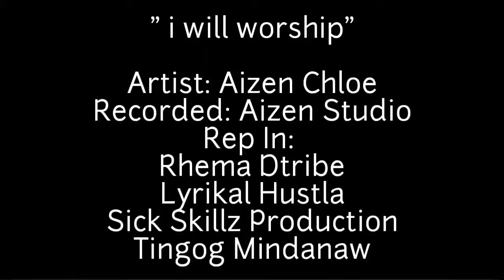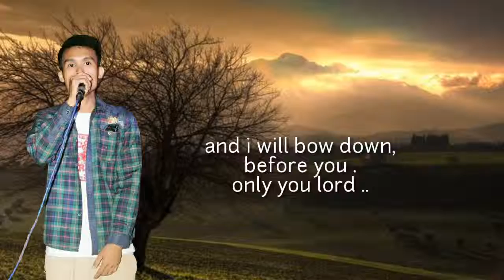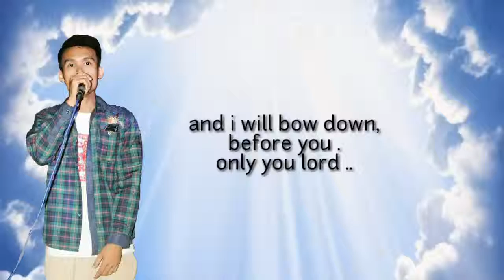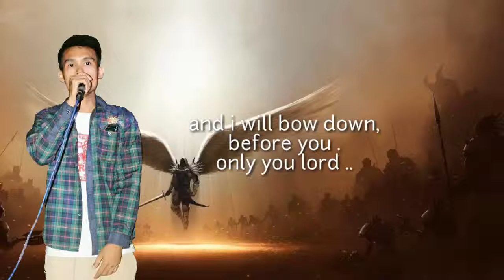Aizen Chloe i will worship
this is my short message to our GOD ,
i wanna say "THANK YOU FOR THE LIFE HE GIVE TO ME"
my life,my everything is Him(Jesus Christ)